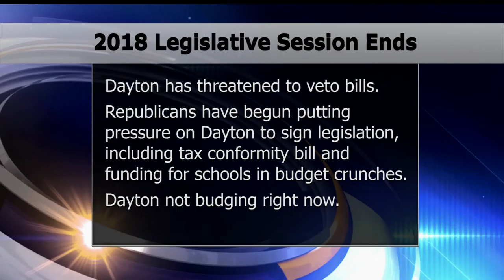Outcome of 2018 Legislative Session Still in Limbo